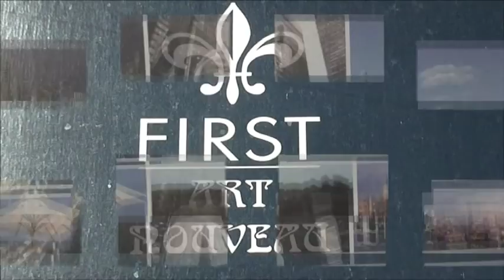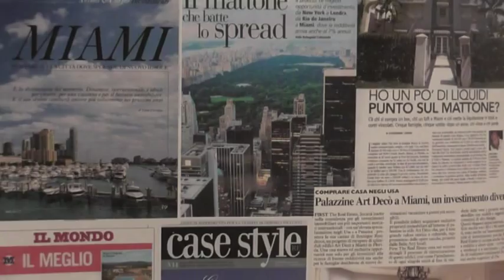MIAMI BEACH -THE MOST BEAUTIFUL PLACE TO LIVE IN THE WORLD-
Vuoi vivere, traferire la tua attività, investire, studiare o fare una vacanza a Miami Beach Chiedimi come con una mail... - Tel. 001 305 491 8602 - CONSULENZA GRATUITA -Sono il Responsabile Marketing del Leader Mondiale con 10 dieci strutture di proprietà e 400 appartamenti. Noi non siamo a Miami ... siamo a MIAMI BEACH !!!